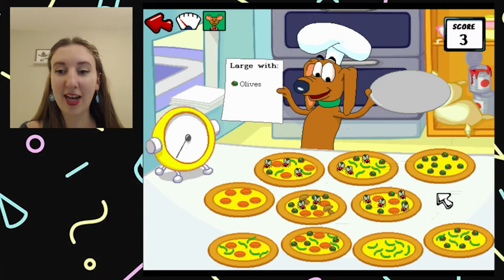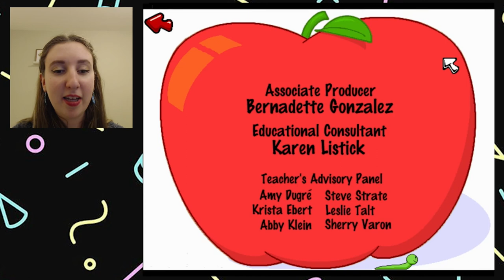Let's Play JUMP START 1ST GRADE *chaotic* | retro gaming ep. 2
Let's play Jump Start: 1st Grade, the 90s children's PC game (initial release date was July 1995), where you collect pogs/caps, hang out with a creepy dog, and serve food to stinky kids. I apologize in advance for how chaotic this video editing is.

This is definitely my favorite game in the Jump Star series, I played it the most as a kid.

retro gaming episode 2 lets play gameplay jump start 1st first grade 90s kids nostalgia games epic gamer please give me nicki minaj stan twitter memes windows xp 96 millennial gaming